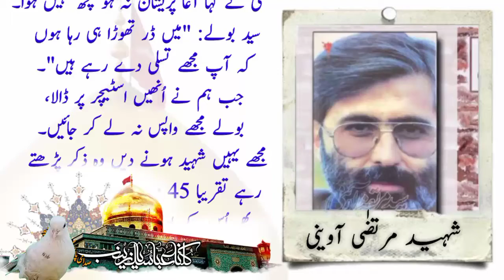shaheed sydd murtuza aavini | شہید سید مرتضی آوینی